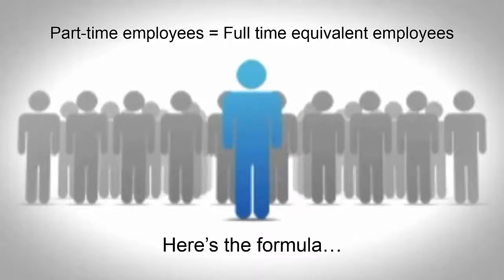Large Employer Mandatory Health Coverage Overview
Patient Protection and Affordable Care Act (PPACA), commonly called Obamacare.

Beginning in 2015, large employers, generally those with 50 full-time employees in the prior calendar year, that
• Do not offer coverage for all their full-time employees,
• Offer minimum essential coverage that is unaffordable (employee contribution being more than 9.5% of the employee's household income), or
• Offer minimum essential coverage where the plan's share of the total allowed cost of benefits is less than 60% (i.e. less than the bronze coverage),
will be required to pay a penalty if any of its full-time employees were certified to the employer as having purchased health insurance through a state or federal exchange and qualified for either tax credits or a cost-sharing subsidy previously discussed.